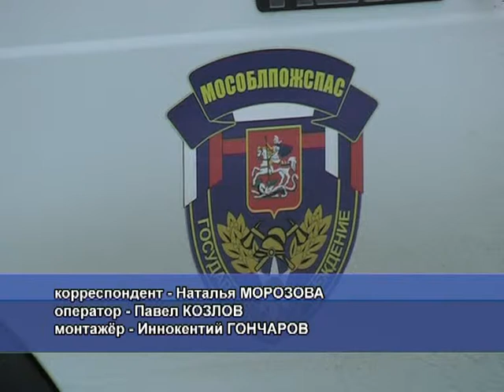Спасатели в школе №6 12 2008